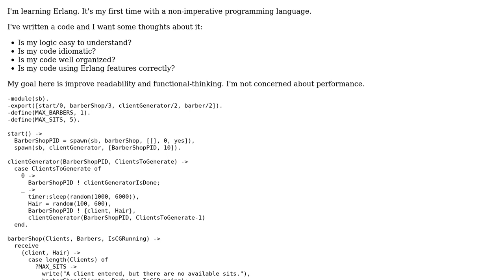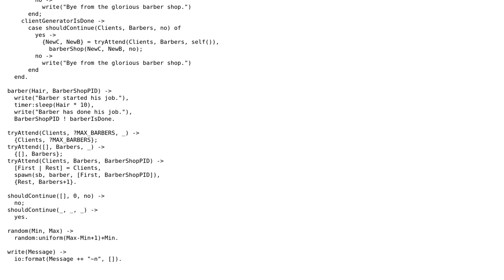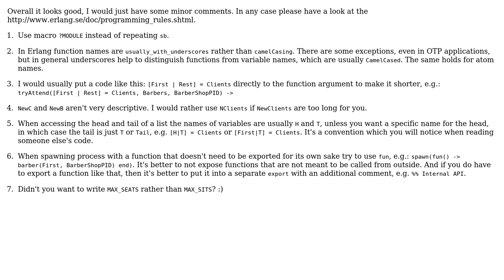Sleeping barber problem in Erlang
With thanks & praise to God, and with thanks to the many people who have made this project possible! | Content (except music & images) licensed under CC BY-SA | Music | Images & others | With thanks to user Greg user Gabriel user 200_success and the Stack Exchange Network Trademarks are property of their respective owners. You are responsible for your own actions.